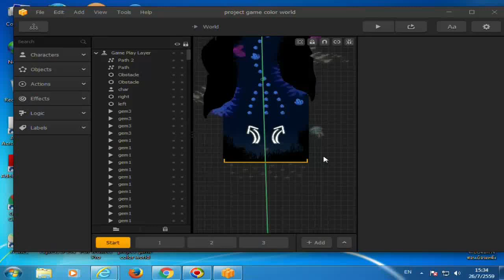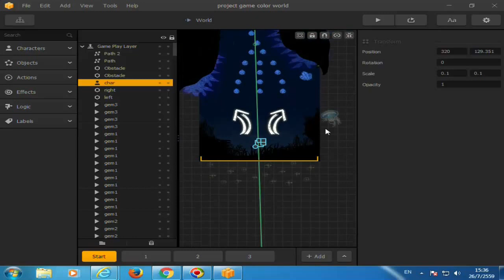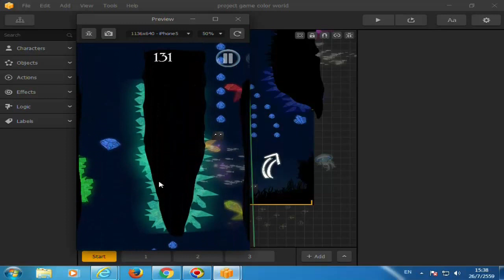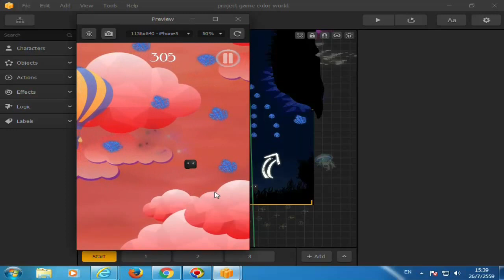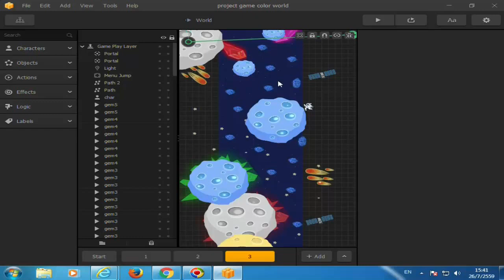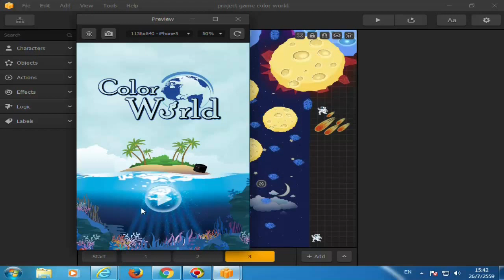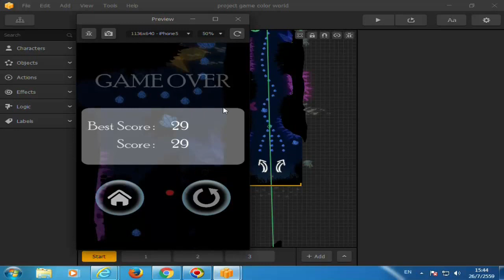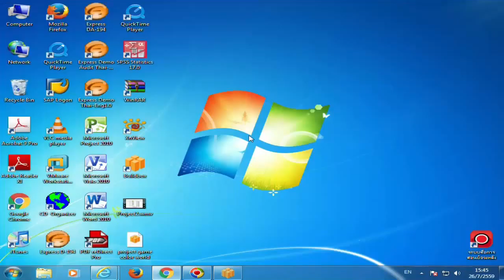BuildBox - Student Project : Color World